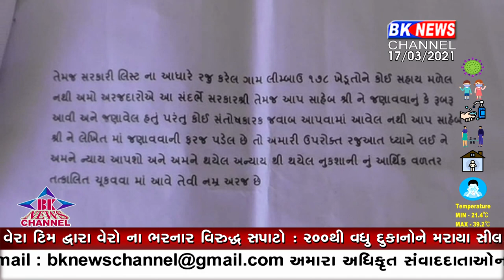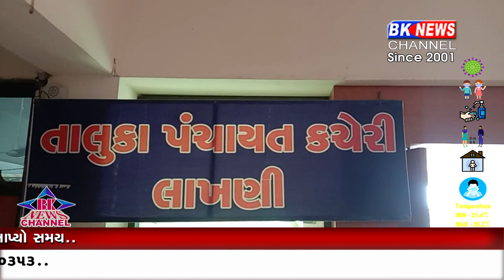લાખણી... સરકાર સહાય